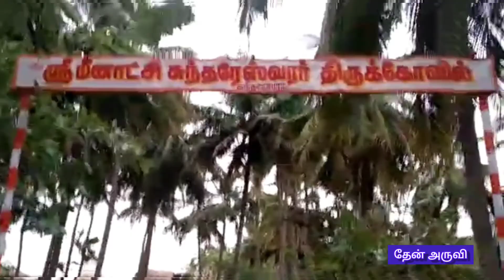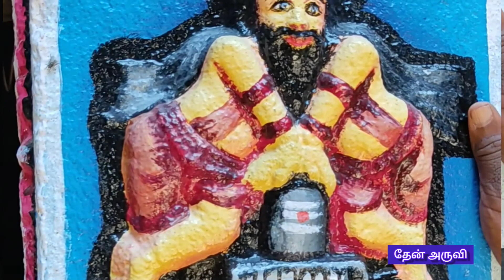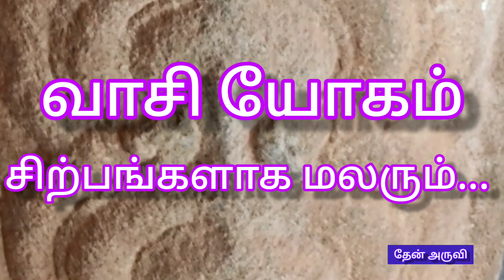சித்தர்கள் வாழும்.. மீனாட்சி சுந்தரேஸ்வரர் கோயில்... வரலாறு பகுதி 4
தென்காசி கடையநல்லூர் சுந்தரேசபுரம்... மீனாட்சி சுந்தரேஸ்வரர் ஆலய வரலாறு
பகுதி 3
4000 ஆண்டு பழமையான பாண்டிய மன்னர்கள் கட்டிய சிவன் ஆலயம். பல்வேறு சிறப்புகளைக் கொண்டது இந்த கோயில்.

கணபதி சுப்ரமணியம் ... தலைவர்

கே. இளங்கோ... செயலாளர்